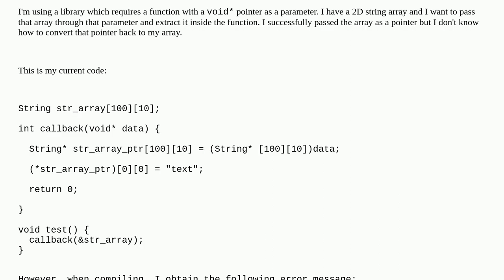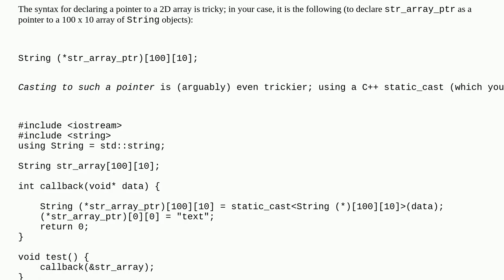Casting a void pointer to a 2D String array pointer (C/CPP)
A special thanks goes out to the community

  arrays void-pointers casting pointers c++